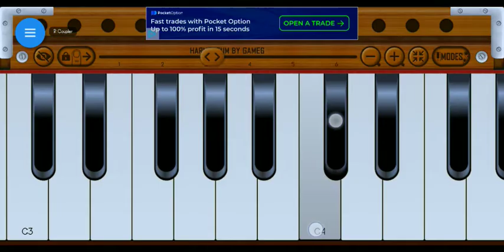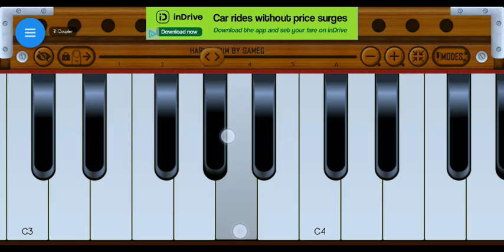नागिन धुन | Nagin tune Harmonium tutorial Hindi song